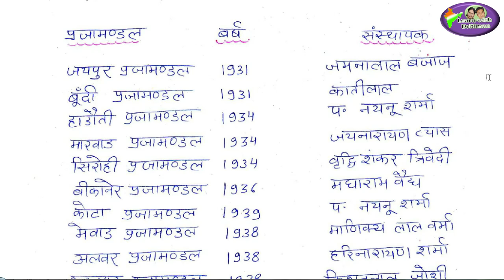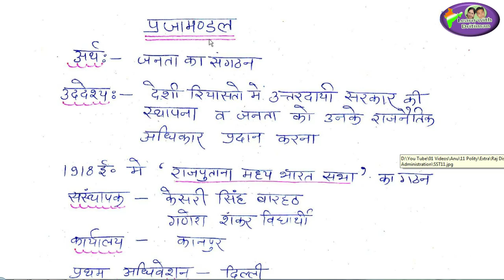reetexam/ राजस्थान मे प्रजामंडल आंदोलन/ राजनीतिक विज्ञान/ REET syllabus / REET time table